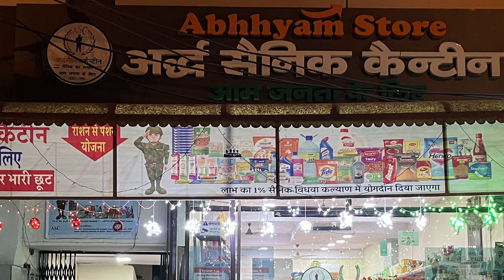Abhhyam Store Opening Start | Small Abhhyam Stores For Civilians | Ardh Sainik Welfare Trust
The Abhhyam store, a novel project by the Ardh Sainik Welfare Trust (ASWT) that aims to give civilians superior goods while promoting the well-being of former service members and their families, has opened its doors. These tiny shops, which can be found in many Indian cities and towns, sell various goods, including food, home goods, cosmetics, and more.

The ASWT's goal of giving former military members and their families job opportunities and financial support gave rise to the idea for the Abhhyam store. The Trust took advantage of the enormous market demand for high-quality goods by offering veterans a platform to launch their own companies. By doing this, the Trust gives former service members a chance to serve their communities and become financially independent.

The quality of the merchandise offered at the Abhhyam store is one of its main selling points. The Trust has worked with top producers and suppliers to guarantee the most excellent quality. This has been done to dispel the idea that goods sold by veterans are of lower quality. In addition, customers can expect a pleasant shopping experience at the stores because of their well-lit interiors, pristine surroundings, and helpful employees.

The Abhhyam shop project is a prime illustration of how social companies can benefit society. Being able to start their businesses, contribute to their communities, and sell clients high-quality goods is encouraging for veterans.

Now Abhhyam Store Is Also Available For Civilians.

The rehabilitation is a big need and challenge for the country and rehabilitation of retired personnel is more challenging for the Government as well as for the Society. It become s more difficult when rehabilitation has to be under certain policy guideline on the issue and demand is beyond the available policy/resources. Most of the personnel at the time of retirement ha ve numerous unfinished domestic responsibilities, which constrain them to choose second occupation or another career to fulfill his social responsibilities.